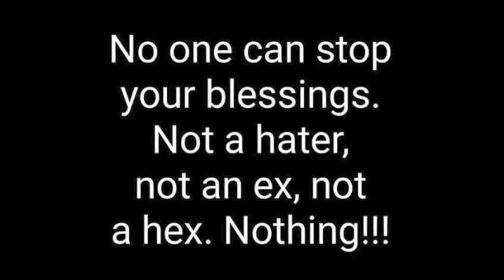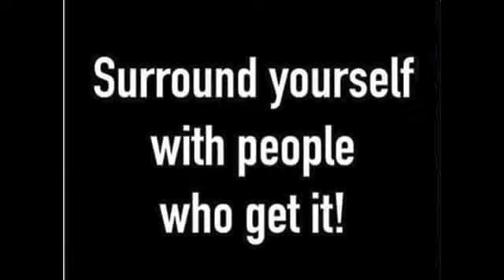DIAMOND VIDEO PRESENTS COMEDY MONDAYS